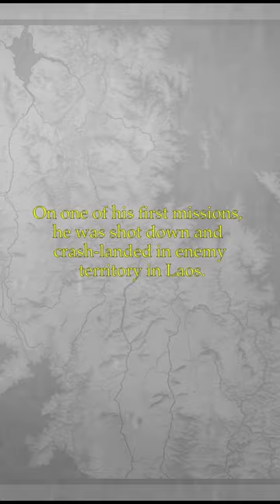Little Dieter needs to fly (Movie Recommondation)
The man who needed to fly. (Little Dieter needs to fly)

When I was 17 years old, my German Highschool teacher recommended a movie to me, I’d never heard of. It was a documentary about a German, who migrated to the US to become a pilot in the US Navy during the Vietnam War. The only reason he took this long travel und subsequent year-long hard training on himself was, that he Dieter Dengler wanted to fly.

On one of his first missions, he was shot down and crash-landed in enemy territory in Laos.
Immediately he was captured and imprisoned in the Laos jungle. After refusing to sign a document condemning the United States, he was tortured by hanging him upside down and sticking an Ants Nest on his head.
After six months of being imprisoned and tortured by both the Laotians and Vietnamese he finally escaped. When he was rescued out of the jungle he weighed 98 pounds.

At his base, he regained his weight and slept in his aircraft most nights. He never stopped flying…